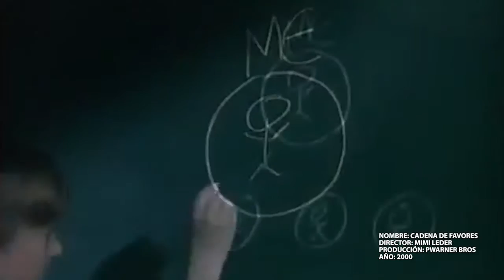Cine con Valores San Juan TV 01 Sep 2015